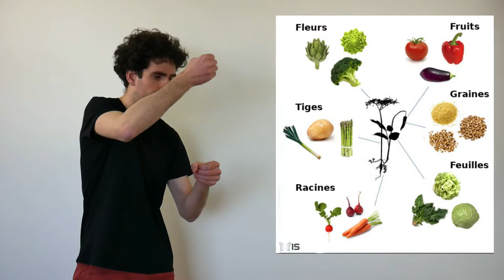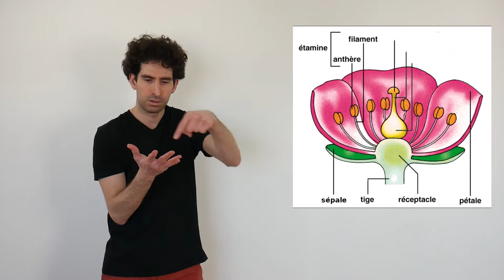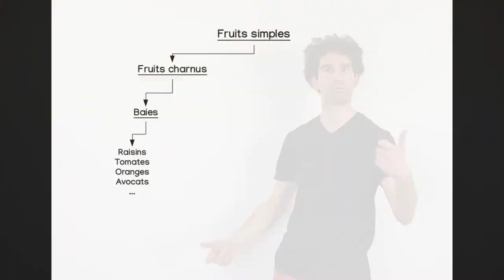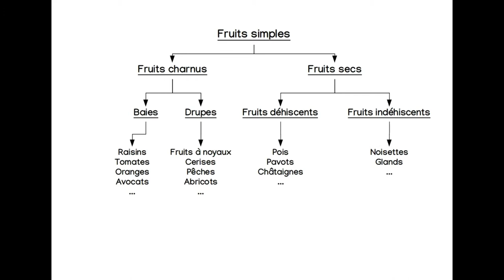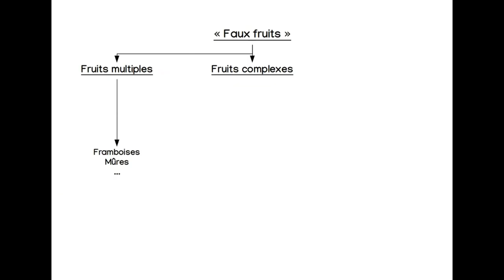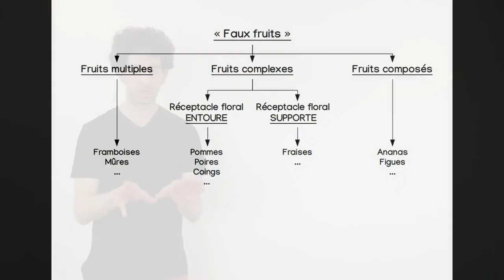Fruits et légumes : les faux amis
Facile de reconnaître les fruits et les légumes non ? Et pourtant, en y regardant de plus près, c'est moins simple que prévu. Pire, les vrais fruits ne sont pas là où on le croyait !

Cette vidéo a été réalisée sous le thème "Mythes et légendes vs la science !" pour le festival de Lyon Science 2019

- Tomates, raisins, oranges, avocats, cerises, abricots, pêches, pois, chou, noisettes, pommes, poires, coings, fraises, figues